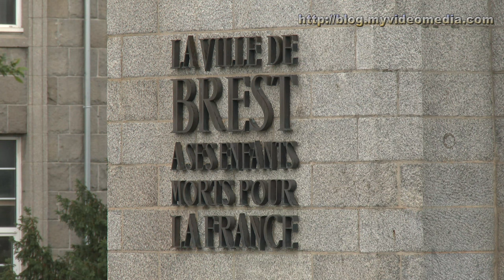Brest, Brittany - France 4K Travel Channel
Brest lies in the outermost west of Brittany. It has been an important naval base,the base of the French Atlantic fleet and also an important trading port for centuries. Besides a number of industry companies there are also important trading companies, universities and research institutes. After the Romans, many Brits who gave the country its name, immigrated to Brittany. The first small fort was built for the protection against the Normans. In 1683, Sébastien Le Prestre de Vauban extended the fort into a fortress.
Brest was an important supply port for the U.S. troops in the 1st World War. In the 2nd World War, the city was one of the most important bases in the Atlantic Wall.
The city was heavily damaged by bombings and had to be rebuilt according to plans of Jean-Baptiste Mathon. Oceanography makes an important contribution to the economic recovery.
Unfortunately, we had permanent rain during our stay. At our departure the sky shows its rays of sunshine again. However, it suffice for a stroll through the town to see the most important points.
Our starting point is the military harbor, which is spanned by the Pont de la Recouvrance. It is the second largest vertical lift bridge in Europe, after the Pont Gustave Flaubert in Rouen. Two pontoon bridges next to it alleviate traffic. Right next we find the Chateau, the old fort, which now houses the Musée national de la Marine.

Brest, im äußersten Westen der Bretagne, ist seit Jahrhunderten ein bedeutender Marinehafen und Stützpunkt der französischen Atlantikflotte, aber auch ein wichtiger Handelshafen. Neben einer Reihe von Industriefirmen gibt es hier auch wichtige Handelsfirmen eine Universität, Hochschulen und Forschungsinstitute.
Nach den Römern wanderten in der Bretagne viele Briten ein, die dem Land ihren Namen gaben. Das erste Kastell wurde zum Schutz gegen die Normannen errichtet. 1683 wurde die Anlage von Sébastien Le Prestre de Vauban zur Festung ausgebaut.
Im 1. Weltkrieg war Brest ein wichtiger Nachschubhafen für die US-Truppen, im 2. Weltkrieg war die Stadt einer der wichtigsten Stützpunkte im Atlantikwall.
Die Stadt wurde durch Bombardierungen stark zerstört und musste nach Plänen von Jean-Baptiste Mathon neu aufgebaut werden. Einen wichtigen Beitrag zur wirtschaftlichen Erholung leistet die Meeresforschung.
Bei unserem Aufenthalt regnete es leider ständig, erst bei der Abreise zeigten sich wieder Sonnenstrahlen. Es reichte aber zu einem Bummel durch die Stadt um die wichtigsten Punkte kennen zu lernen.
Unser Ausgangspunkt ist der Militärhafen, der von der Pont de la Recouvrance überspannt wird. Es ist die zweitgrößte Hubbrücke in Europa, nach der Pont Gustave-Flaubert in Rouen. Offensichtlich hat man zu ihrer Entlastung auch noch zwei Ponton-Brücken daneben gebaut. Gleich daneben findet man das Chateau, die alte Festung, heute beherbergt sie das Musée national de la Marine.